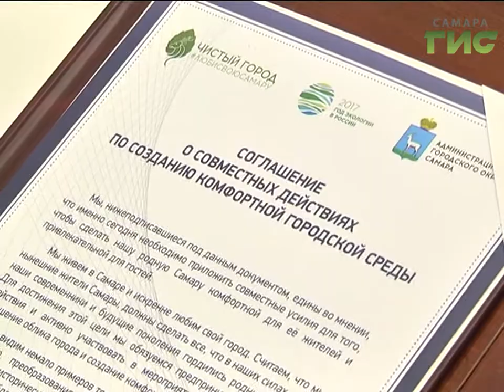"Город С" от 06.04.2017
Как проходит месячник по благоустройству? Как горожане могут поучаствовать в наведении порядка и чистоты? В программе «Город С» зам. руководителя управления благоустройства Департамента городского хозяйства и экологии Виктор Ненашев и зам. главы Октябрьского района Олег Ивахин.